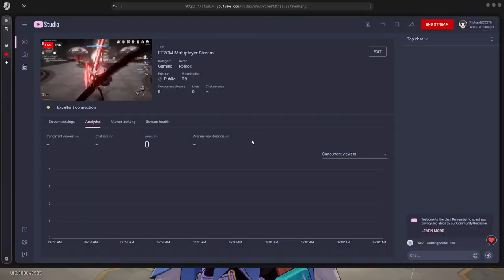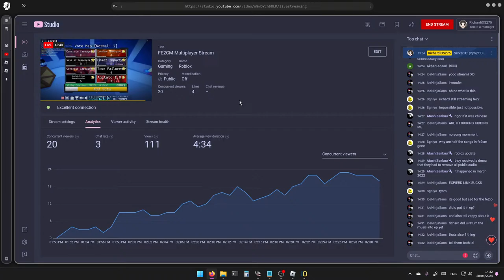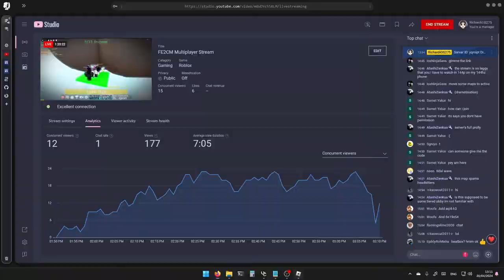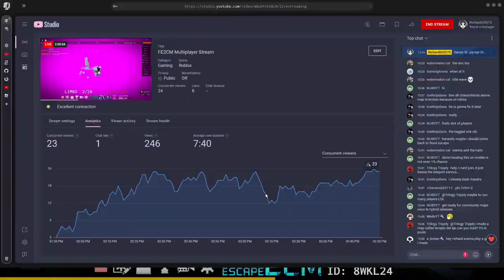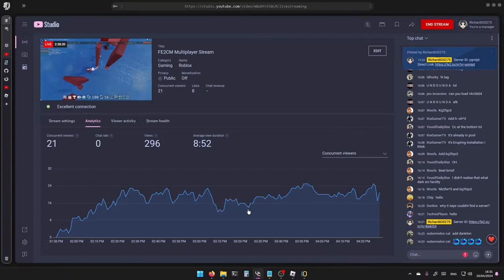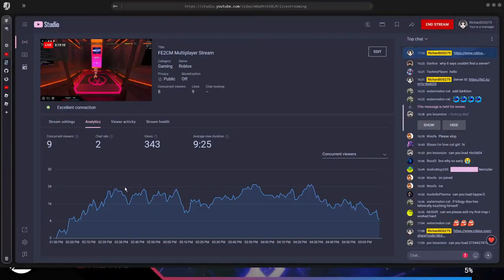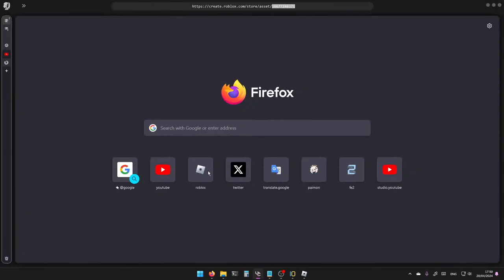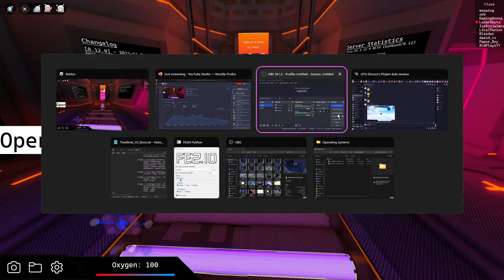TRIA.os Attempting EndZone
EEEE

Rules you must follow in chat:
If you break a rule, you will be warned
- 1 warning = nothing
- 2 warnings = time out
- 3 warnings = time out
- 4 warnings = hide from the channel
1. Use common sense
2. Respect other people
3. Avoid talking about politics
4. No excessive swearing / cursing
5. No spamming
6. Scam bots = INSTANT BAN
7. Keep it PG